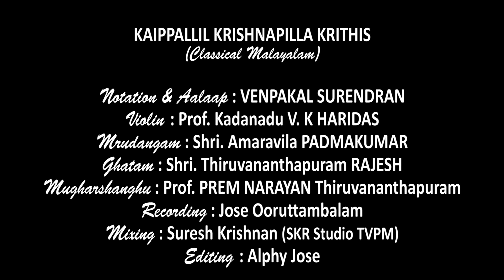Mangalam | Venpakal Surendran | Kaippallil Krishnapilla Krithis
Mangalam

Kaippallil Krishnapilla Krithis
Raga : Madhyamavathi
Thala : Misrachappu
Notation & Aalaap : Venpakal Surendran
Violin : Kadanadu V.K Haridas
Mrudangam : Sri. Amaravila Padmakumar
Ghatam : Sri. Thiruvananthapuram Rajesh
Mugharshanghu : Pro. Prem Narayan Thiruvananthapuram

Recording : Jose Ooruttambalam
Mixing : Suresh Krishnan (SKR Studio TVM)
Editing : Alphy Jose